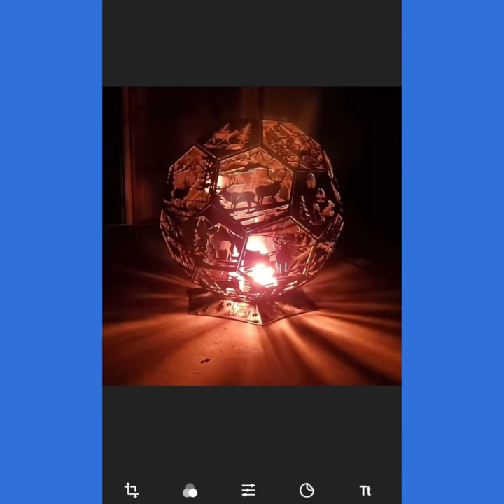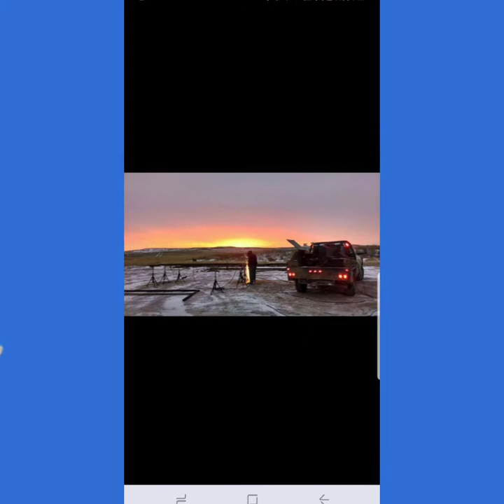rig welder photos and music of my work